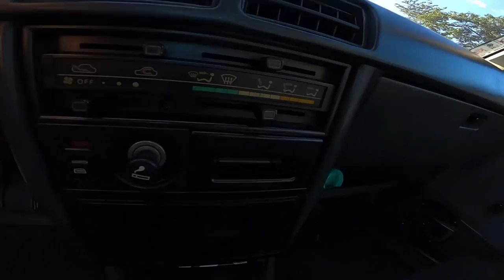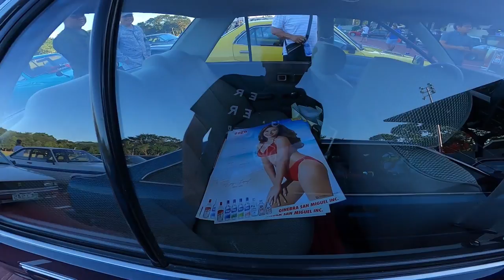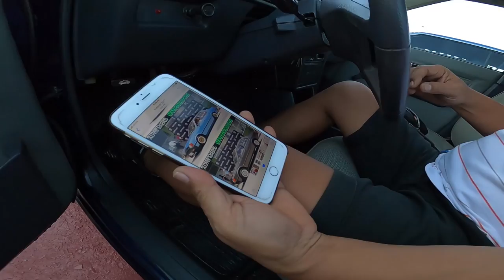Nineteen Kopong-Kopong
Wakasan natin ang 2019 sa pagbabalik-tanaw at pagsariwa sa mga sasakyan mula sa 1900s.

Shout out sa mga tagapangalaga ng mga kotseng ito para may masakyan, maenjoy, at pagmulan ng mga bagong idea ng susunod na henerasyon para sa mga future innovations hindi lang sa transportasyon kundi sa society in general. Mabuhay po kayo!